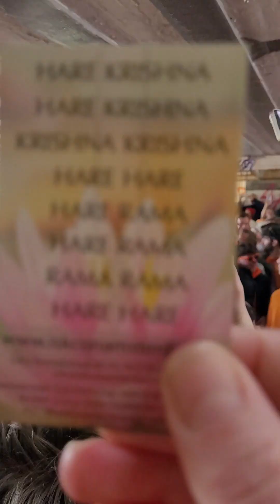Kingsday 2023 Kirtan under the bridge